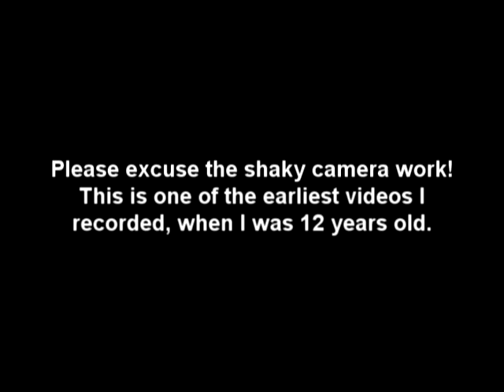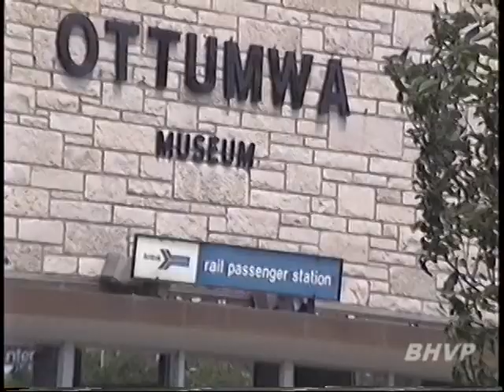Brief look at Ottumwa, Iowa Amtrak station, June 2004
After I filmed Amtrak departing (see this video I recorded a couple minutes of video on the platform in Ottumwa, Iowa, on June 8th, 2004. This isn't the greatest video in the world but it shows how the station looked then. I was only 12 years old when I recorded this, with my mom's RCA 8mm tape camcorder, and it represents some of my earliest train footage.

You may notice that the flags flying at the Ottumwa Water Works and the station are at half staff. This was due to former President Ronald Reagan's passing, just a few days before on June 5th.